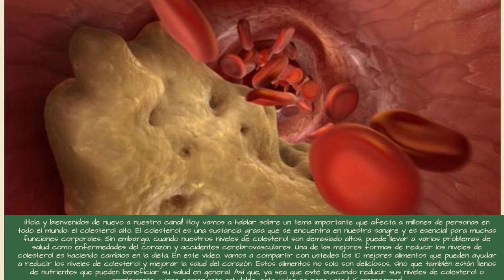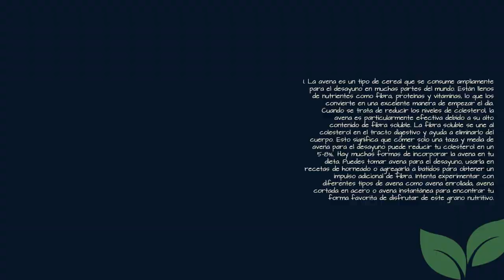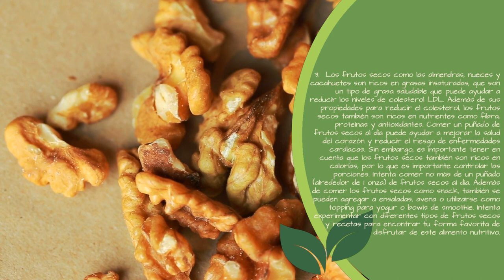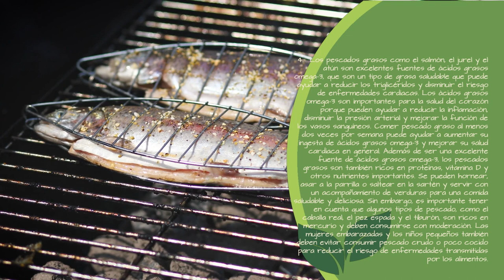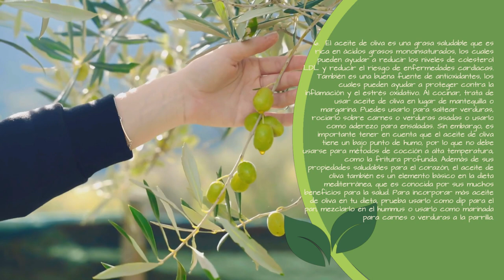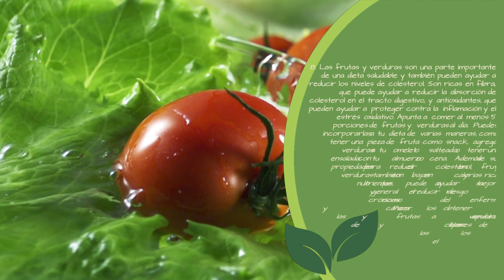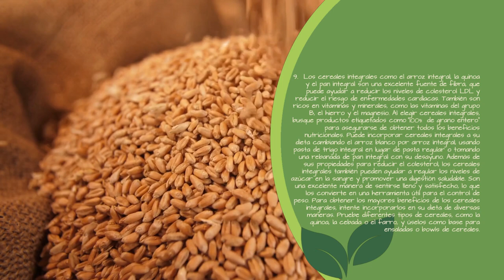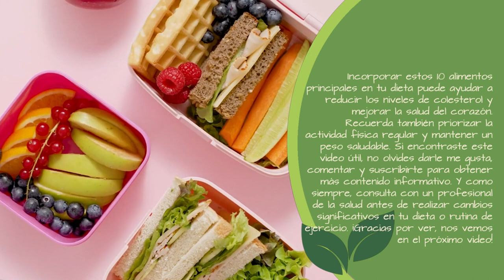¿Colesterol alto? Estos 10 alimentos naturales cambiarán tu vida para siempre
Si tienes el colesterol alto, ¿podrías estar condenada a una vida estresante y a los problemas de salud? Pues no, ya que estos 10 alimentos naturales te permitirán controlar tu colesterol y reducir sus consecuencias.

Si eres consciente de que tienes un alto colesterol, ¿no es hora de tomar remedios? No, simplemente hay que usar estos 10 alimentos naturales para cambiar tu vida para siempre. Ellos te permitirán controlar tu colesterol y me